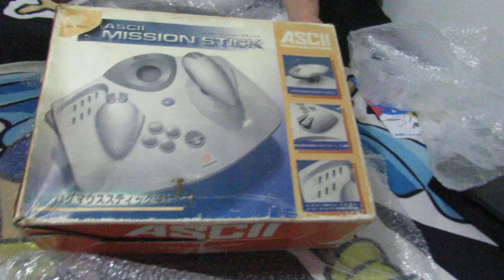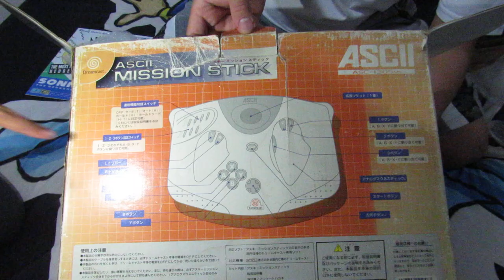UNBOXING do CONTROLE RARO pra CARAI, NUNCA VISTO na Terra PLANA Antes !